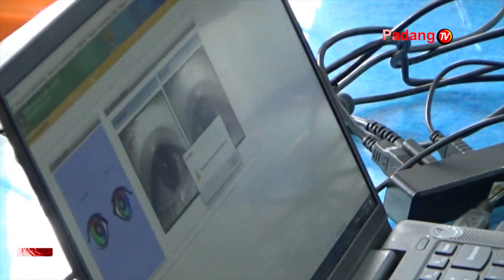Jelang Pemilu 2024, Ratusan Warga Binaan Di Lapas Kelas II-A Padang Menjalani Pemutahiran Data NIK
Lapas kelas dua a padang bekerjasama dengan disdukcapil kota padang, melaksanakan pemutahiran data nomor induk kependudukan atau nik , terhadap warga binaan yang memiliki hak pilih. Pemutahiran data ini untuk meningkatkan partisipasi pemilih pada pemilu 2024 mendatang.